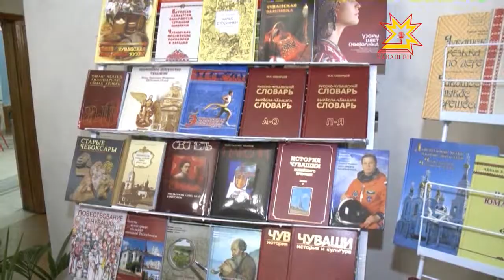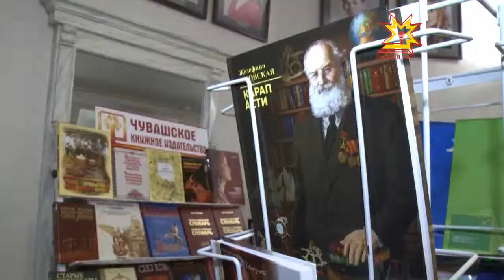Праздник мастеров слова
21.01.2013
Пишущая братия отметила сразу две значимые даты — дни российской и чувашской печати.